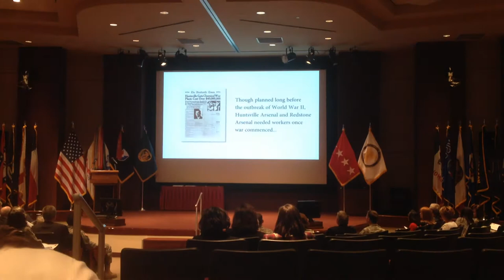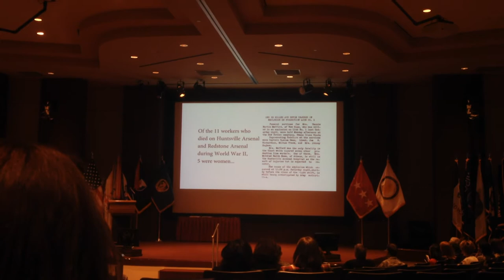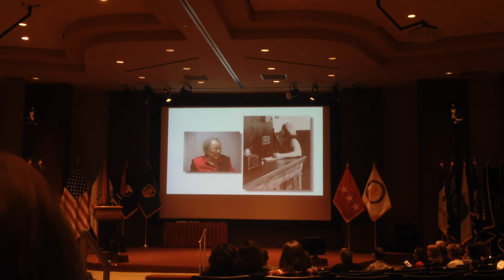Team Redstone Women's History Month Program - Historian's Video